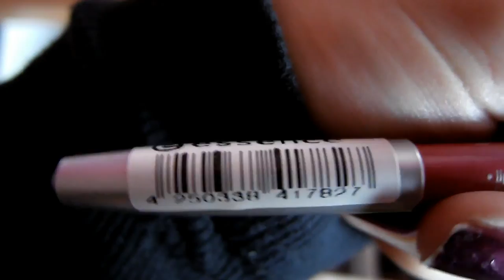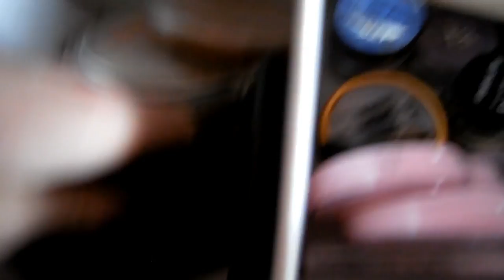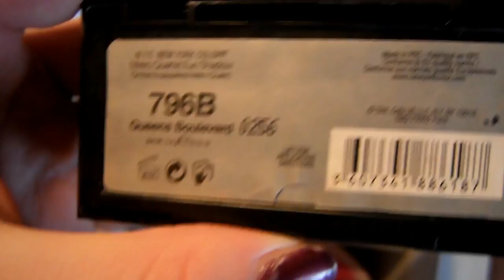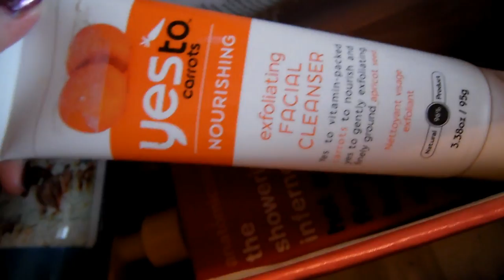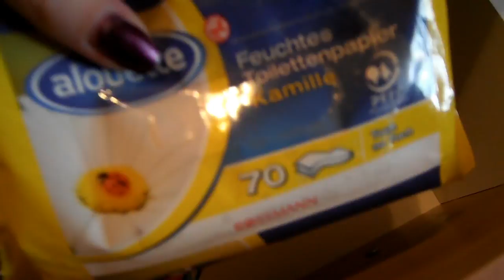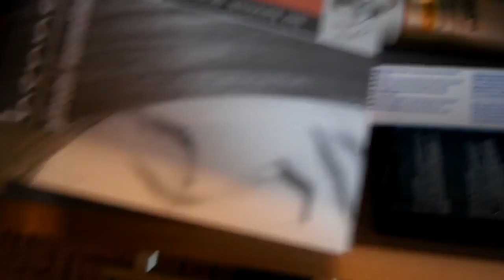Skladování kosmetiky 2014.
1. Kolik ti je ?
 • Je mi 20 let.
2. Kde upravuješ videa ?
  • Používám AVS Video Editor 6.1
3. Na co točíš ?
4. Kde bydlíš ?
 • Kraj Vysočina
5. Na jakou chodíš školu ?
 • Vystudovala jsem Hotelovou školu obor Hotelnictví
6. Kde upravuješ fotky ?
 • Photoshop
7. Jakou barvu na vlasy používáš?